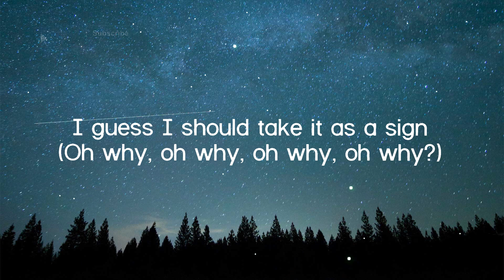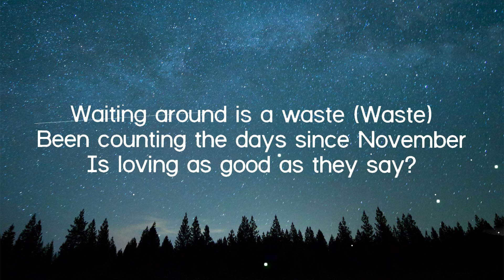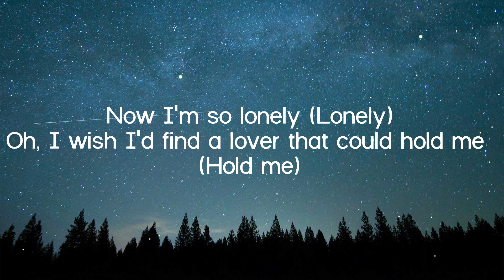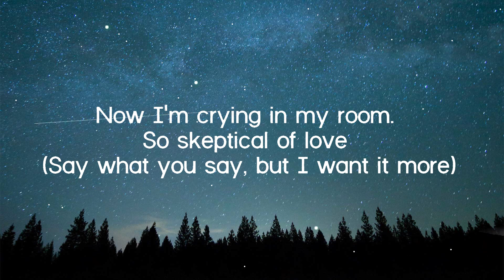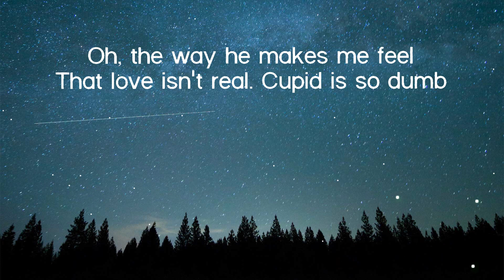FIFTY FIFTY - Cupid (Lyrics)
(Lyrics):
[Intro: Aran]